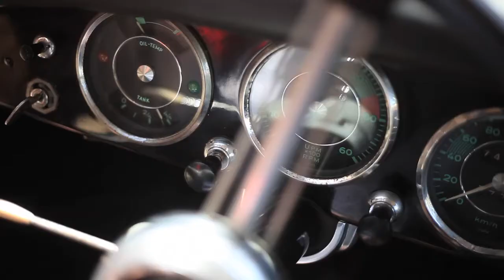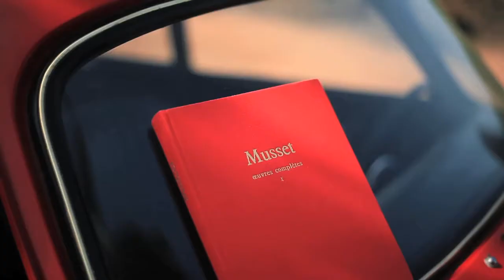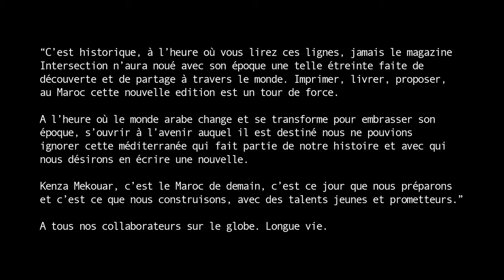Kenza Mekouar in "L'étoile du Nord" for Intersection magazine, directed by Remi Ferrante